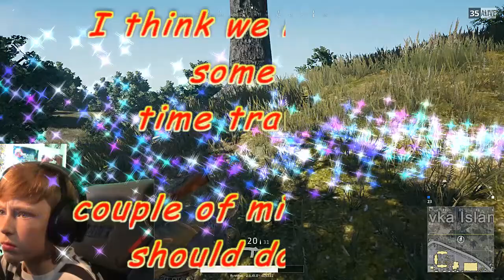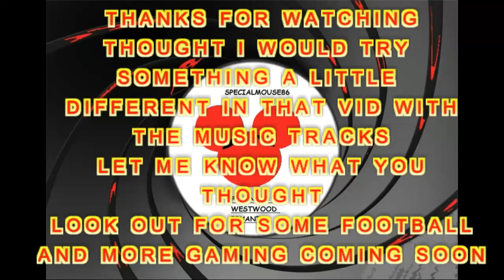PLAYER UNKNOWNS BATTLEGROUND BORN READY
PLAYER UNKNOWN BATTLEGROUNDS MULTIPLAYER BATTLE ROYALE